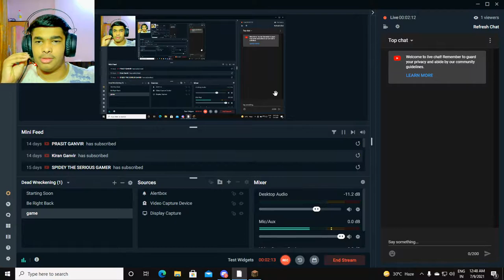kya hum ghar bana sakate he !!!minecraft !!